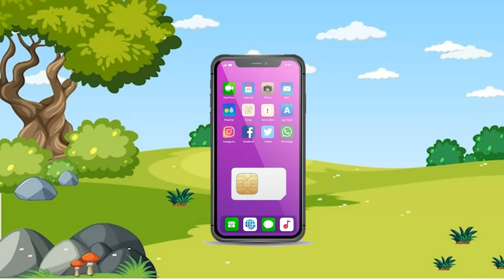කොහොමද cell tower එක හරියටම අදුන ගන්නෙ | Introduction to mobile communication 2 | animated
කොහොමද cell tower එක හරියටම අදුන ගන්නෙසිංහලෙන් mobile communication#telecommunication#animatedvideo